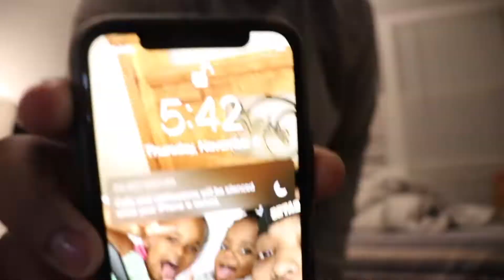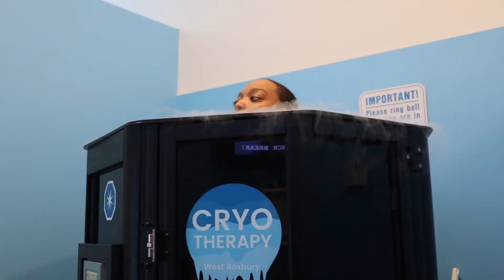NEW SERIES: VALIDTV Unlocked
VALIDTV Unlocked is a new series that embodies the journey of developing a stronger mindset. We travel along the East Coast and talk to many people that have had their own journeys and ask them how wellness plays a valuable role on Mental Health.